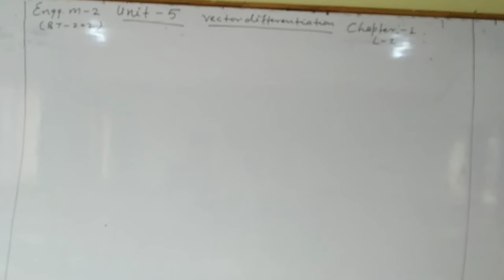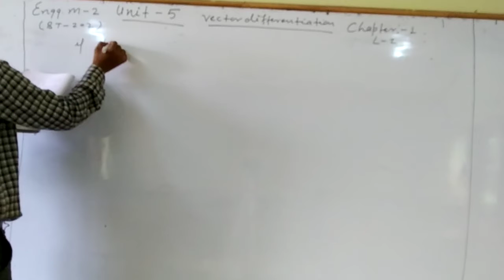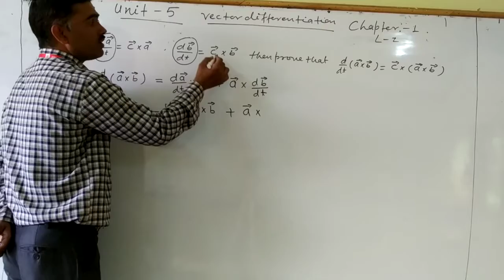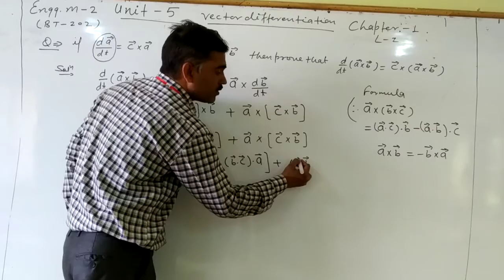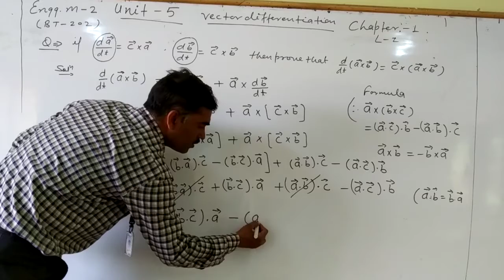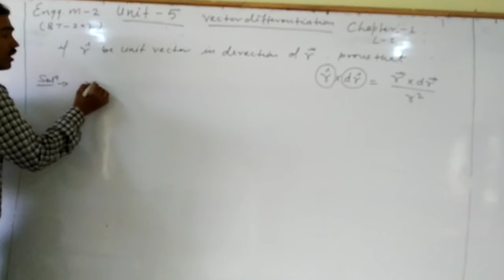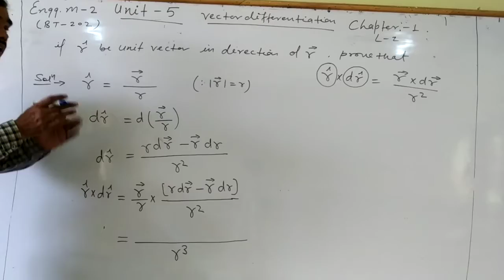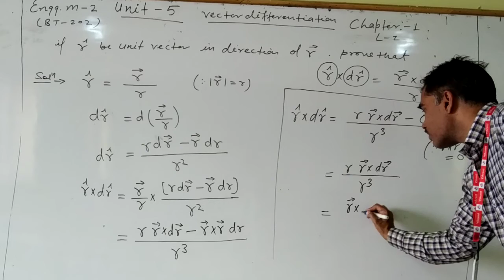Vector Differentiation Lecture 2 Unit 5 Btech IInd Sem By Pramod Dubey Sir